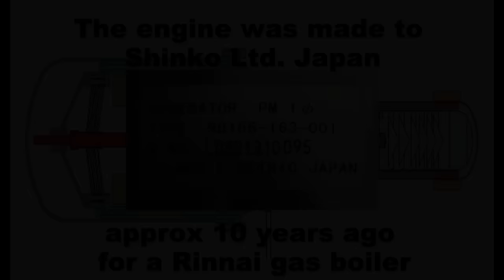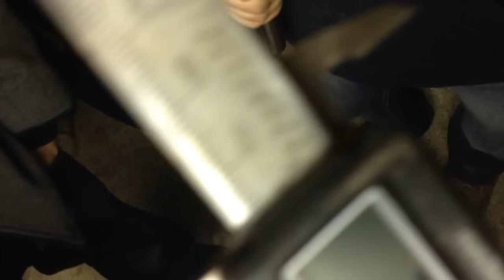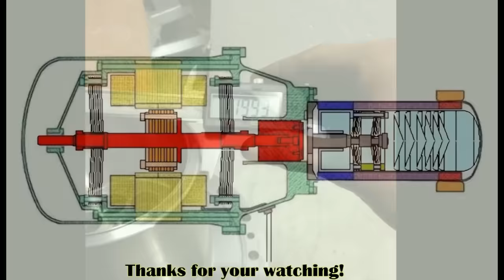How to disassemble a 1kW Free Piston Stirling Engine Generator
The unit cames from a  Rinnai micro CHP system. The original patent of Free Piston Stirling Engine Generator came from Sunpower. Later the Microgen started to manufacture the micro CHP system with this 1kw Stirling Engine Generator.

The Hungarian Stirling Community disassembled a whole unit.
Big thanks to Péter Hizsák, who bought the engine and shared with us!!! :)

Check the 3rd column Infinia with Rinnai, Bosh 1kW engine this is it!

Check my heat engine blog: http:manson-ericsson-hae.blogspot.hu
THANKS!

BLADE
Support my efforts with a simple video sharing please
THANKS!